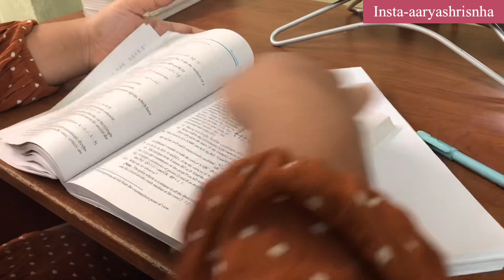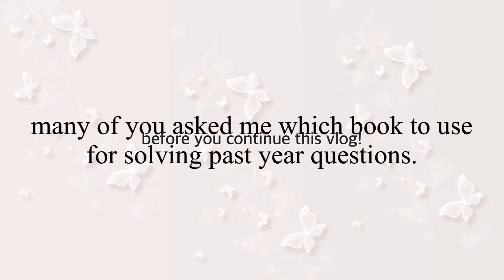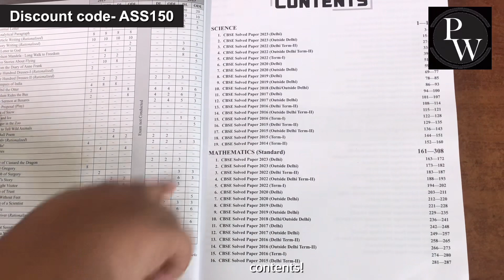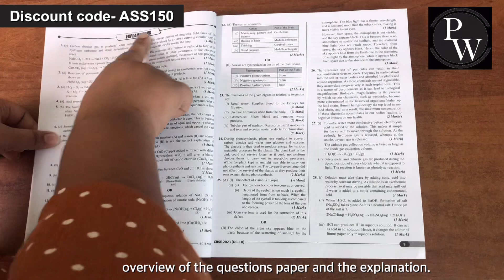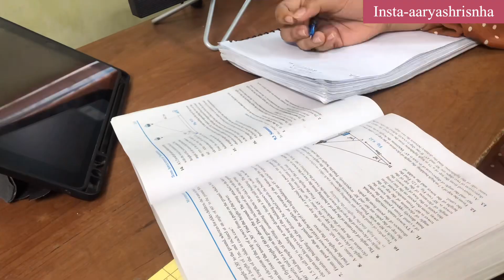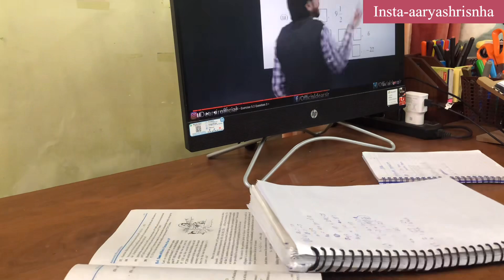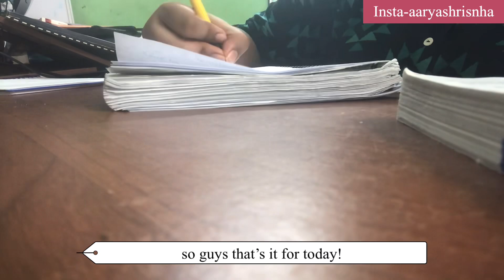Half yearly exam | Part-3 | Maths exam preparation | 10th grader | Study Vlog | Aarya Shri Sinha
PW link-PW CBSE BOOKS

  Hi everyone!

FAQ ♡

My age?

In which class I am?

✨️10th standard🧸

My hobbies?

✨️ Cooking,baking,making videos,Reading and watching Series🌈

My favorite subject?

✨️I don't have one😬

thanks🧸
It mean a lot to me💗👀